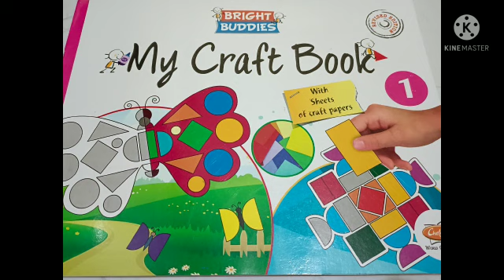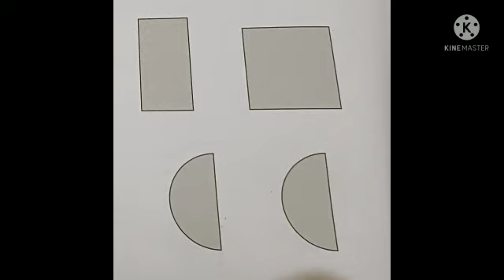Std : 1 Subject : Craft Topic : Shapes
Video on Shapes.